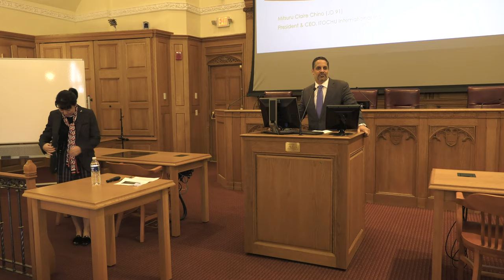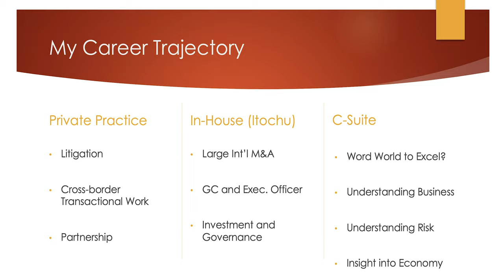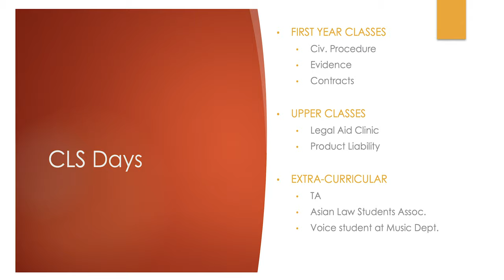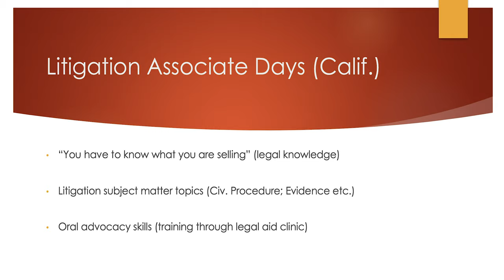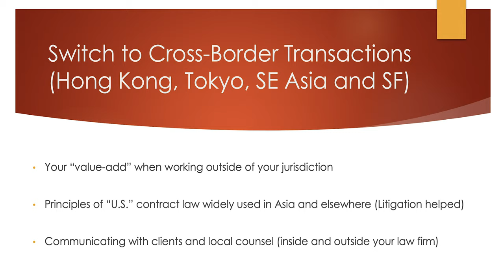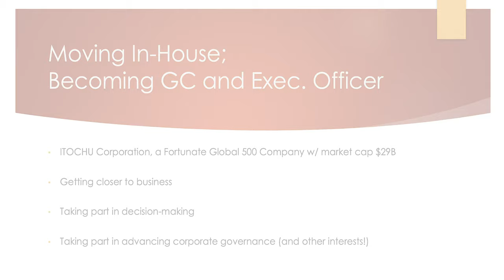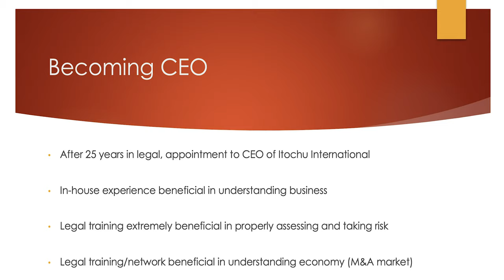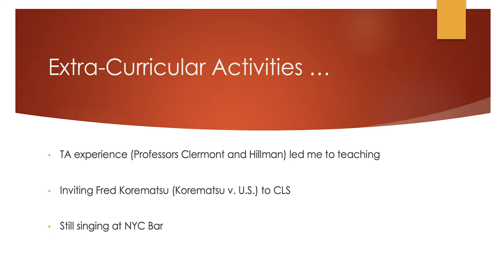Dean's Distinguished Lecture Series: Claire Chino, JD '91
"Lawyers in the Best Sense" How Legal Training Brought Me to the C-Suite